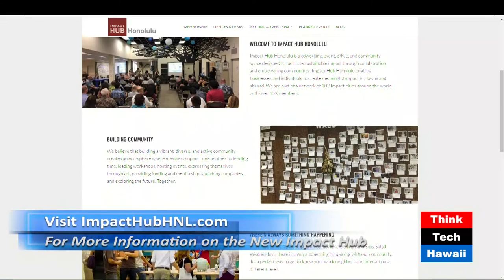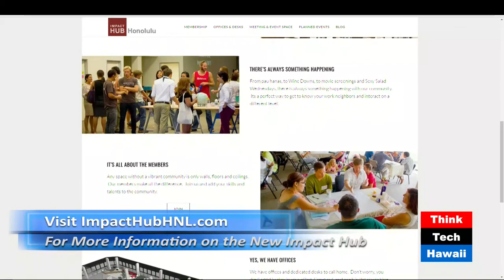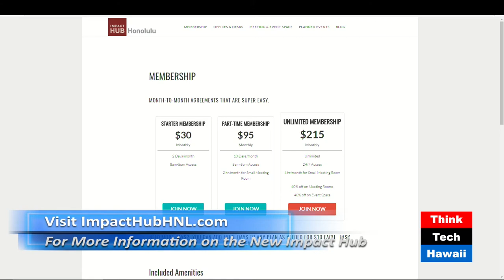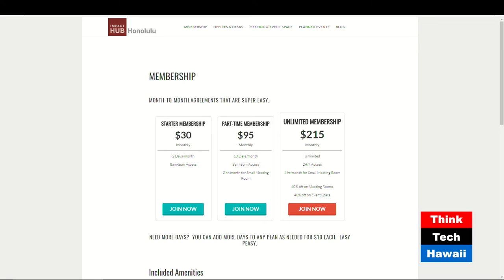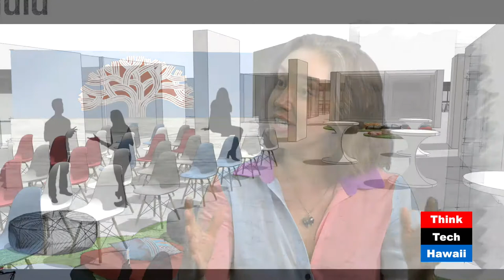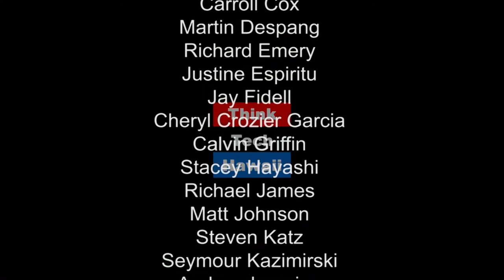Building our Commons - A New Impact Hub in Honolulu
Anne Weber, Impact Hub Honolulu's Coworking Community Manager gives Kaui Lucas the scoops on Honolulu's newest resource to support 'building the commons' through more resilient infrastructure in our town. Part of a network of 102 Impact Hubs around the world with over 15K members, @ImpactHubHNL officially opens in Kaka'ako August 23. It will offer members coworking office space, event space, bike storage, showers, business facilities, a café, even parking validation at lower than metered rates.  Find out about upcoming events, membership, and the big picture for making citizen visions startups into real ventures.